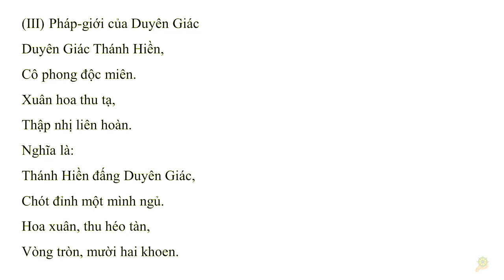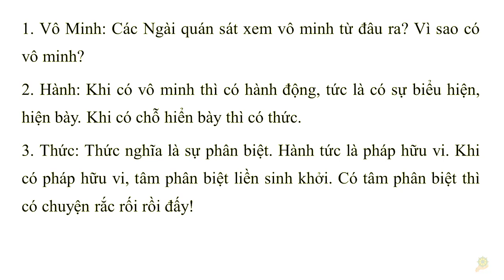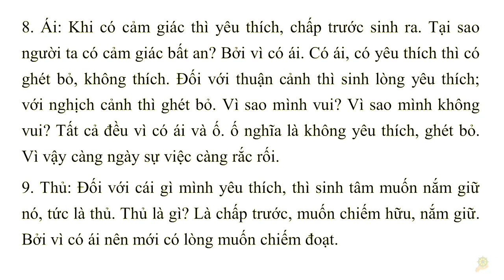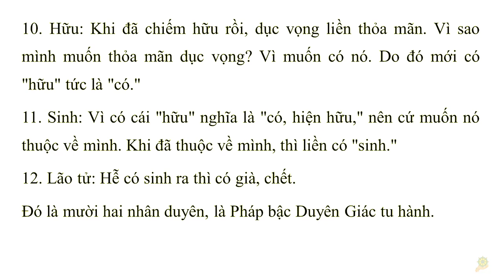Khai Thị I Thập Nhị Nhân Duyên I Quyển 1 - 45 trích đoạn I HT Tuyên Hóa